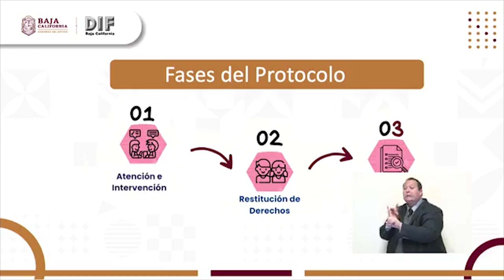REFUERZA GOBIERNO DEL ESTADO ACCIONES PARA ERRADICAR EL TRABAJO INFANTIL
En la búsqueda de erradicar el trabajo y la explotación infantil en Baja California, la actual administración que encabeza la gobernadora Marina del Pilar dio a conocer el protocolo de atención para identificar, atender y dar seguimiento a los casos detectados de niños que laboran en diversos puntos de los municipios del estado, y que es atendido por el programa “Pilares”, conformado por 5 ejes divididos en educación, deporte, salud, economía y paz.